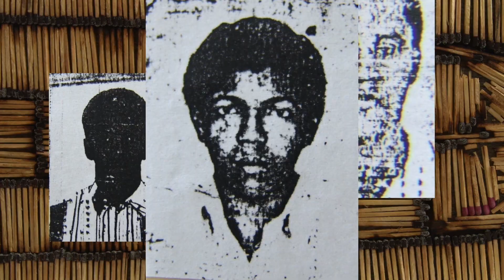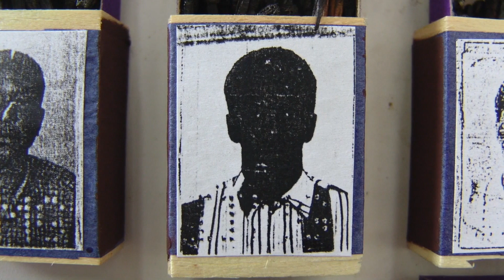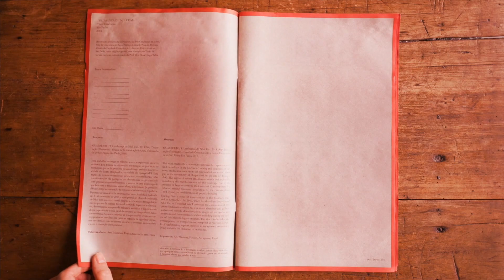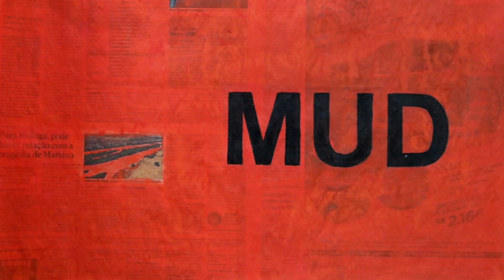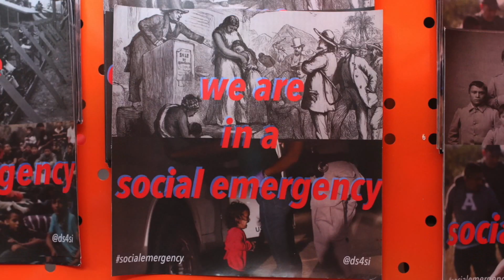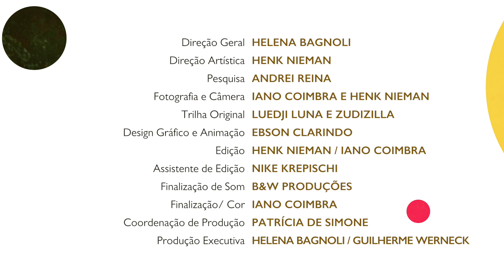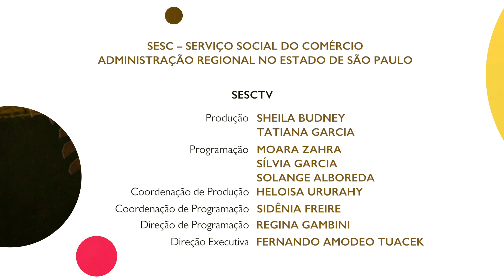Tiago Gualberto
O trabalho de Tiago Gualberto, apresentado neste episódio, reflete a memória, história e identidade das populações negras no Brasil